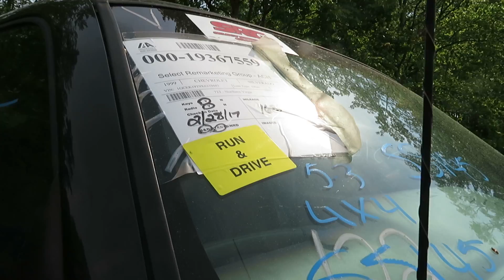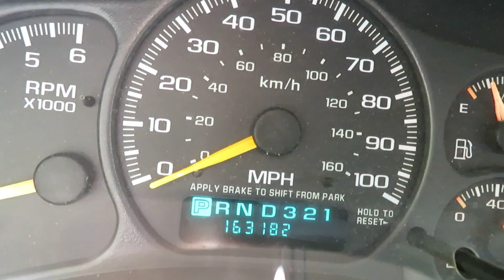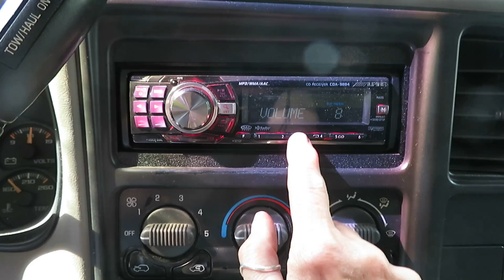SS145 99 Silverado 1500